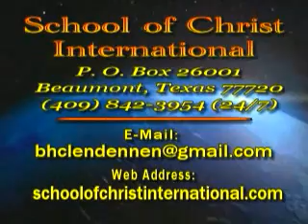14 The Second Coming of Christ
Countdown To Tribulation Series